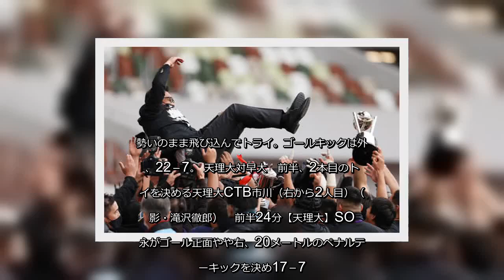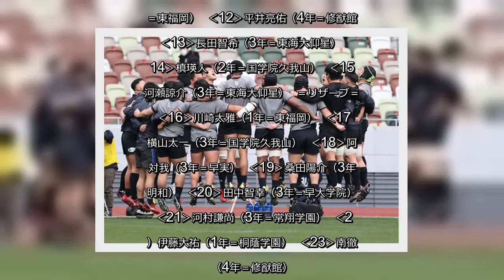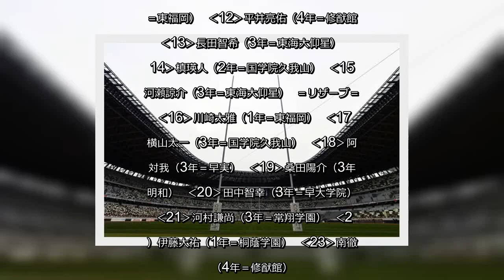✅ 天理大が悲願の日本一に輝いた。前半3分、ゴール前5メートルからターンオーバー。CTB市川に渡り先制トライを奪った。前半だけで4トライと29－7で前半を折り返し… - 日刊スポーツ新聞社のニュース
✍  天理大が悲願の日本一に輝いた。 前半3分、ゴール前5メートルからターンオーバー。CTB市川に渡り先制トライを奪った。前半だけで4トライと29－7で前半を折り返した。36－14と大きく引き離した後半17分、再び市川が動いた。ゴール前まで運んだCTBフィフィタのオフロードパスに反応。相手の隙間を駆け抜け、この日4回目のインゴールに飛び込んだ。 関西勢の優勝は82～84年度に同志社が3連覇を達成して以来、36大会ぶり。 12大会ぶりの2連覇を目指した早大は、ミスが多く敗戦した。 天理大対早大　優勝し、歓喜の天理大フィフティーン（代表撮影） 天理大対早大　試合後、記念撮影でポーズを決める天理大フィフティーン（撮影・滝沢徹郎） 天理大対早大　初優勝し胴上げされる天理大・小松監督（撮影・野上伸悟） 天理大対早大　試合後、天理大キャプテンの松岡は涙ながらにインタビューに応じる（撮影・滝沢徹郎）   天理大は初Ｖ、早大は連覇目指す「大学選手権データ」はこちら››  大学ラグビー全成績はこちら―››   天理大5529－726－2128早大   天理大早大 前半後半前半後半 44T13 00PT00 33G13 10PG00 00DG00    ※T＝トライ　PT＝ペナルティトライ　G＝コンバージョンゴール　PG＝ペナルティゴール　DG＝ドロップゴール   ▼得点経過  後半41分【天理大】相手から奪ったボールを蹴り出しノーサイド。天理大は悲願の初優勝を決めた。 天理大対早大　初優勝し喜ぶ天理の選手たち（撮影・野上伸悟）   後半39分【早大】ゴール前5メートルから左へ展開。すぐにゴールキックを蹴り、55－28とした。   後半32分【天理大】22メートルラインから前進。タックルを受けたCTBフィフィタの、頭上からのパスを、FB江本がキャッチし、トライ。55－21とした。 天理大対早大　後半、トライを決める天理大FB江本（手前左）（撮影・滝沢徹郎）   後半25分【早大】プロップ小林が独走。相手をかわしながらゴール前まで迫り、左に走り込んでいた途中出場の河村がトライ。キックも決め50－21とした。    後半23分【天理大】ゴール前22メートルからCTBフィフィタが、相手を引きずりながらゴール前まで前進、ロックのモアラにつなぎ左に飛び込みトライ。ゴールキッ ...